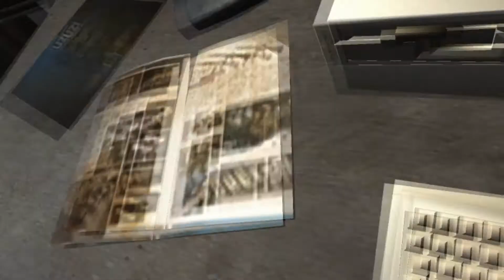FarCry2- Explorando!!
Da Like Ai Galera Porr4!!!